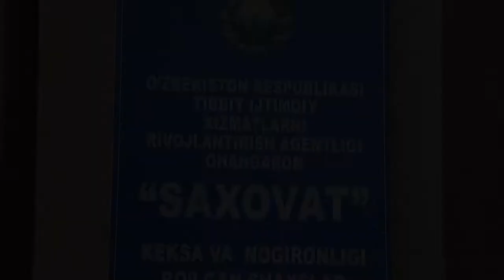Bayram muborak boʻlsin aziz ayollar!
Toshkent viloyati IIBB YHXB xodimlari barcha ayollarni “8-mart — Xalqaro xotin-qizlar kuni” bayrami bilan muborakbod etadi.